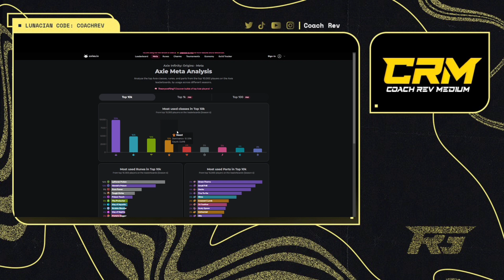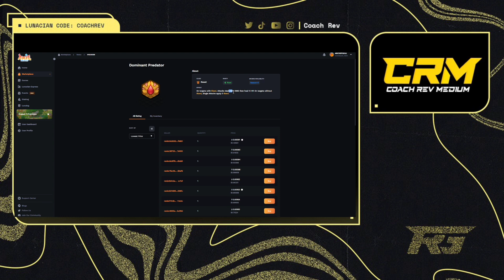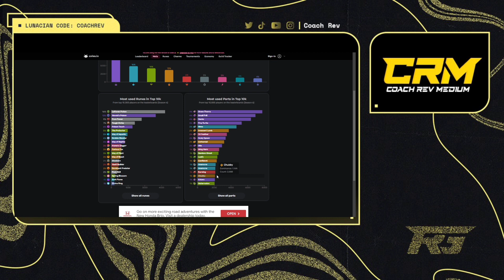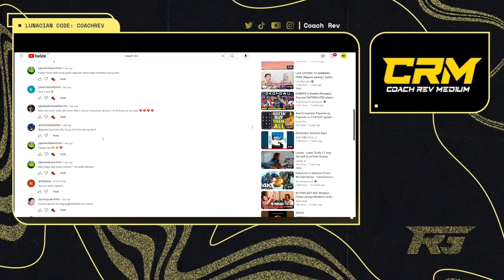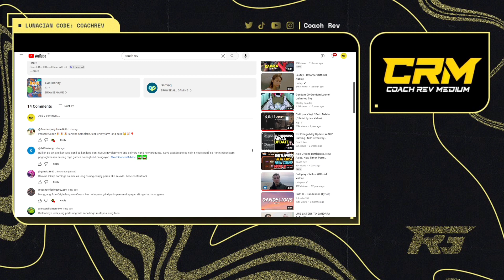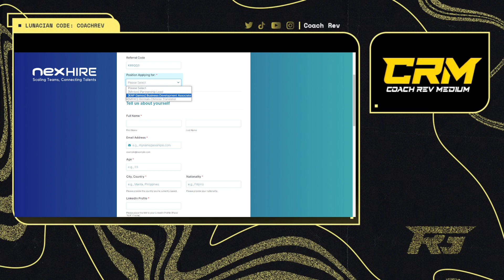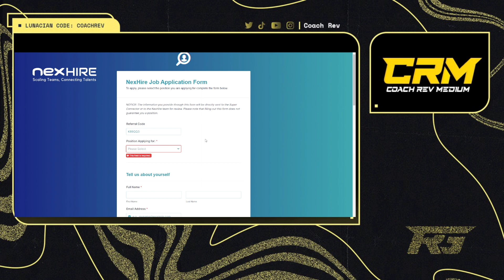Poison Team Mas Consistent pa sa Sabaw | 10,000 SLP Giveaway